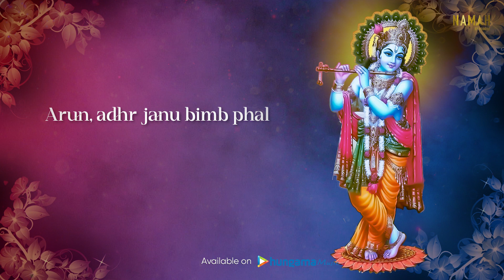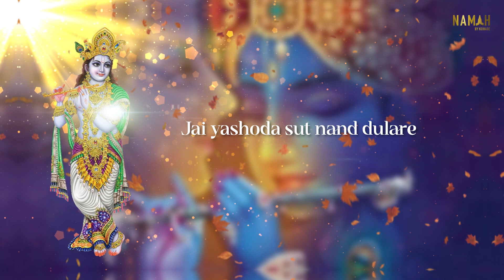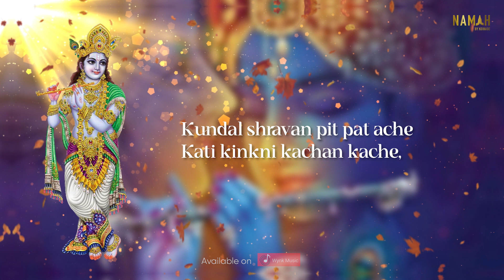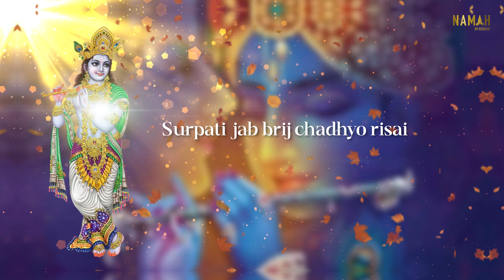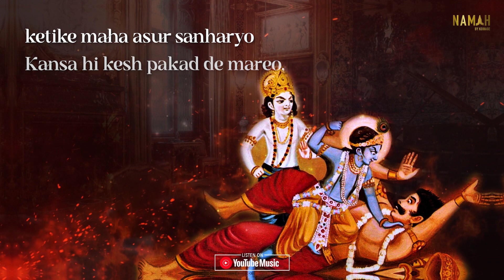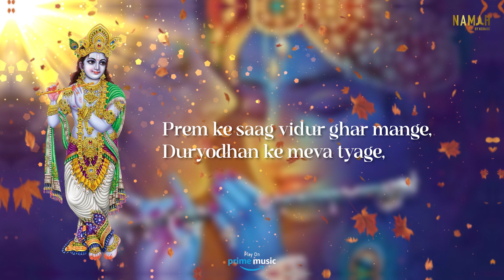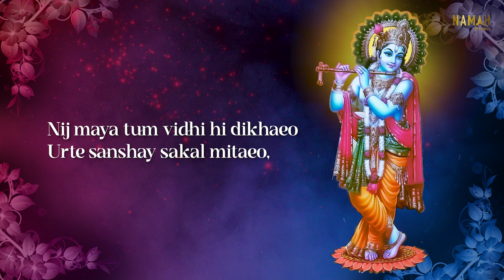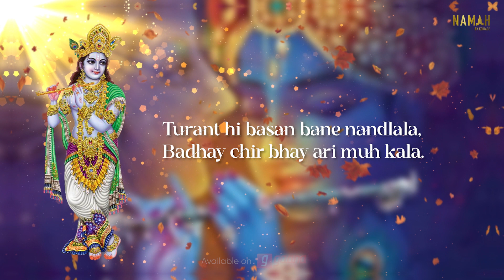श्री कृष्ण चालीसा | Shri KRISHNA CHALISA WITH LYRICS | Krishna Bhajan गोपाल चालीसा | Gopal Chalisa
Listen to this melodious Chalisa of lord Krishna, sung, produced, and composed by Surinder Sehaj.

Credits -
• Song Title - Krishna Chalisa
• Singer - Surinder Sehaj
• Music Producer/ Composer - Surinder Sehaj
• Lyrics - Traditional
• Video Editor - Manwar
• Label - Namah by Koinage

About Namah by Koinage -
Namah by Koinage is one of the fastest-growing music labels dedicated to devotional songs. Since its establishment in November 2020, the label has released bhajans with renowned singers like Alka Yagnik, Anup Jalota, Anuradha Paudwal, and Babul Supriyo to name a few.